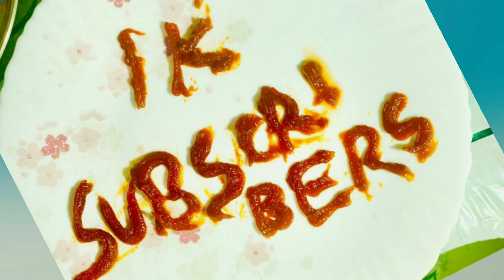1k സെലിബ്രേഷന് ഗ്രിൽഡ് ചിക്കൻ ആയാലോ/1k celebration/Thankyou all/grilled chikken/Sothus kitchen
1k സെലിബ്രേഷന് ഗ്രിൽഡ് ചിക്കൻ ആയാലോ/1k celebration/Thankyou all/grilled chikken/Sothus kitchen

Sothus kitchen malayalam cooking&vlog#

1k celebration #
grilled chiken#
chicken recipes#